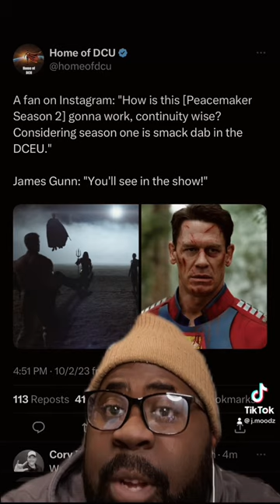My Theory is Bat-Mite!